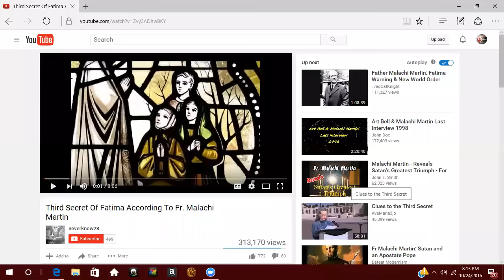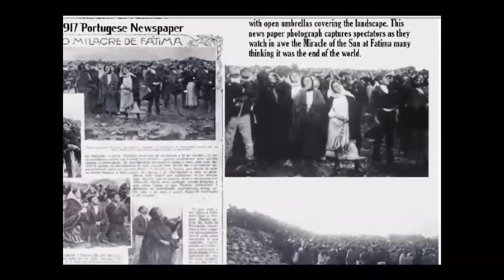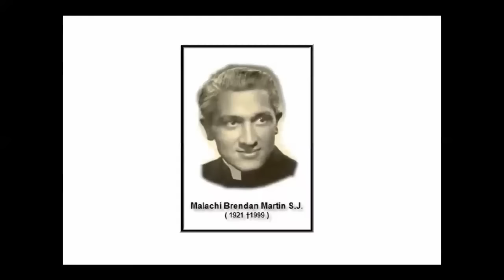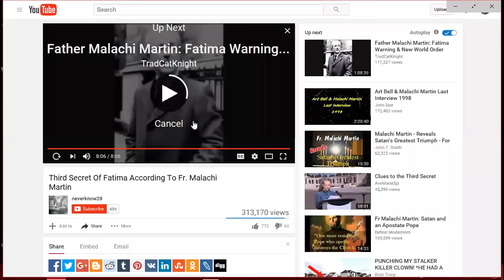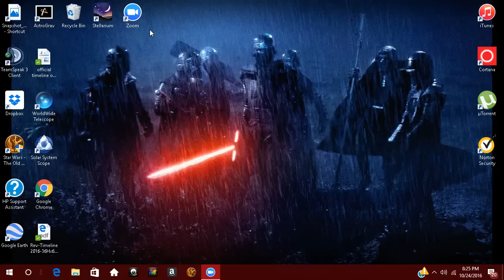3rd Secret of Fatima, Father Malachai, mysterious death, Nibiru, 9/23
I show the consecutiveness of the signs I've shown and gone  over in the past and the repercussions of releasing this information. 3 signs in a month?